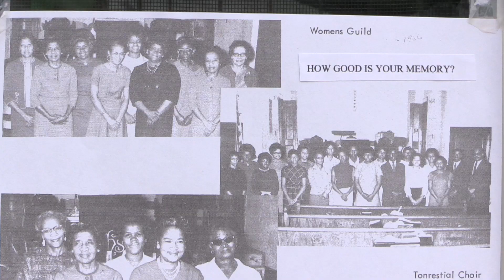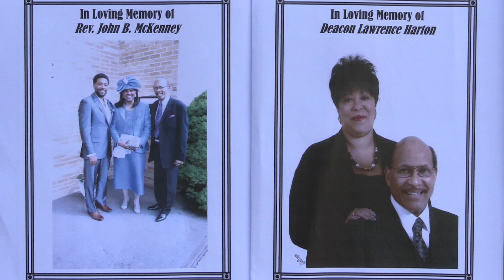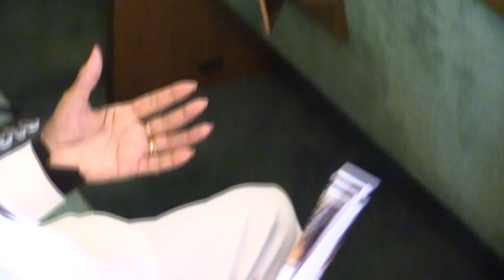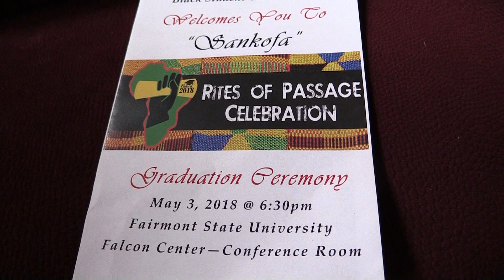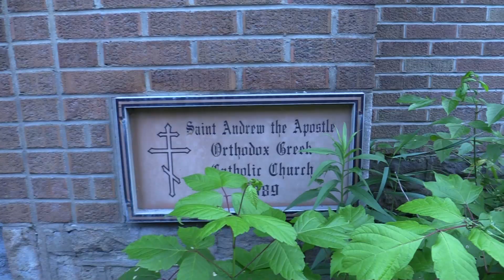Anniversary Video - 121st Church, 6th Pastor | Mt Zion MBC Fairmont WV | Sr. Pastor Mark Staples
This clip covers 121 years in 8 minutes! With good music, too. Enjoy.
Livestream service: 11 am Sunday
Short Clips: Highlights of sermon, posted early each week.

Thanks for supporting our ministry in these ways:
Mail a check to Mt Zion Baptist Church, 135 Maple Ave., Fairmont, WV 26554